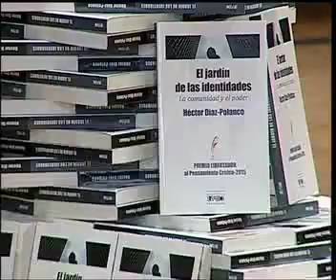10 de 10 Leonel y Nathaly 12 11 16 Premio Libertador